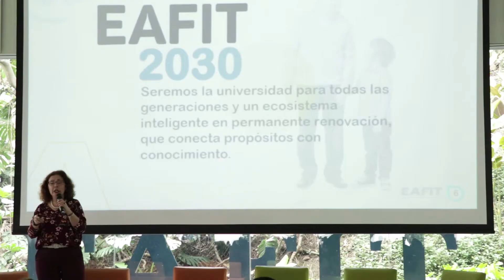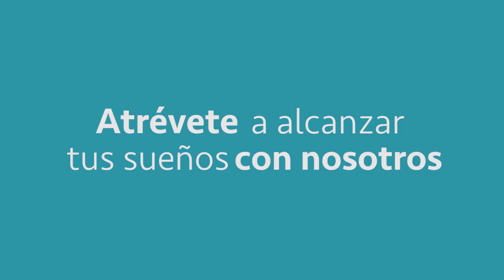¡Así se vivió EAFIT es una Experiencia Foráneos 2019!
¡Así se vivió EAFIT es una Experiencia Foráneos 2019! Un espacio dedicado a conocer los pregrados del futuro, explorar el campus Universitario, escuchar el testimonio de estudiantes y egresados, y entender por qué Medellín es una ciudad Universitaria. ¡Los esperamos el próximo año con más de nuestras experiencias! Gracias a todos por venir.